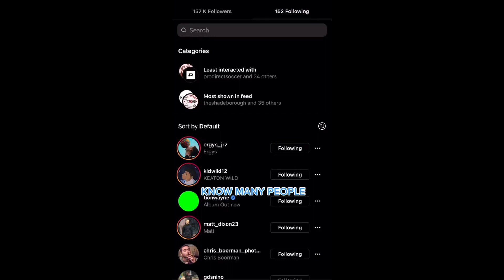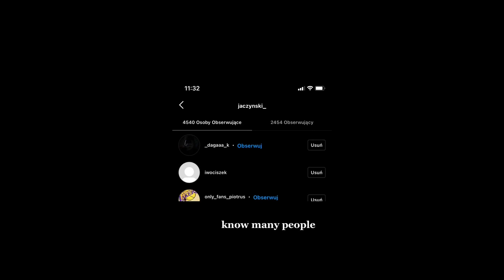I think I’m a popular loner, i know many people but i don’t f*ck with them ~ Tiktok Compilation